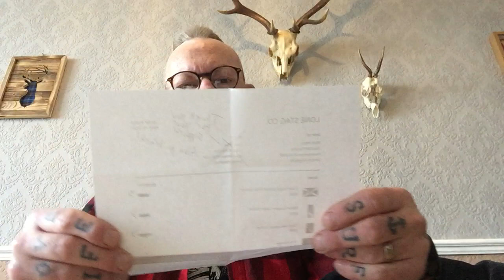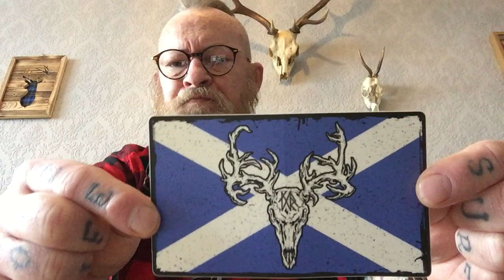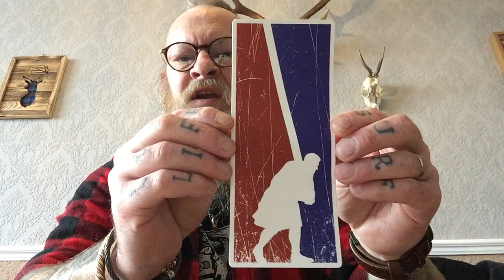Lone Stag Co kilt pins and stickers review.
Links below for Lone Stag Co.